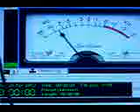Banner Health Comedy - Listen! 9637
Bored ? Try this: First, use your I-Pod, Laptop PC, Internet enabled phone or other device to connect to the WI-Fi network. Get on the internet. Find a suitable app for your device that will tie you into the appropriate radio or police scanner network. Dial in the frequency of your hospital on the scanner app and no more boredom. You'll hear all the activity on the hospital's communications systems courtesy of local scanner enthusiasts monitoring and providing internet connectivity. Nurses, patient transport, doctors, security, ambulances, maybe even something about you. Google these terms to get going: FCC, radio reference, Live Police Scanner, App, Android Phone Police, scanner iphone, ipod touch, ipad, mobile scanners, live Internet radio stations, cell phone BlackBerry, scanner streaming. Many sites record and archive this material, you can hear what was going on last week or last year! Listen to my samples, kind of crude 'cause I copied from my ipad using my cell phone camera. In God we trust, everyone else we monitor, record, archive and post. Happy listening.